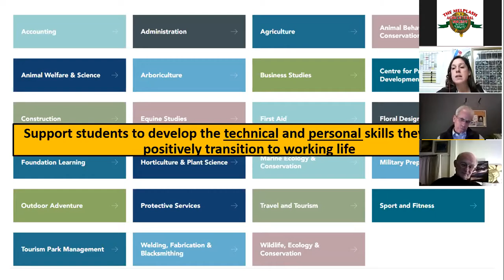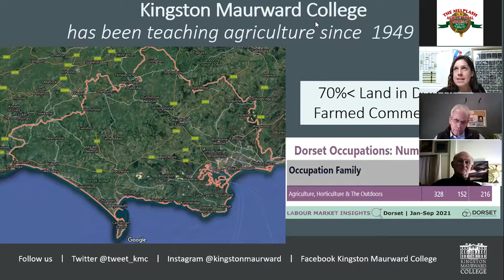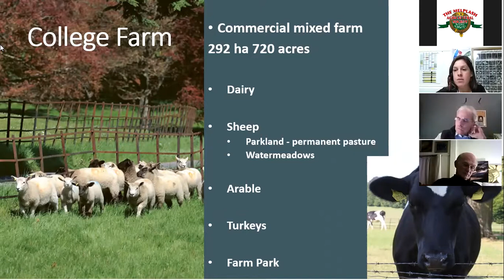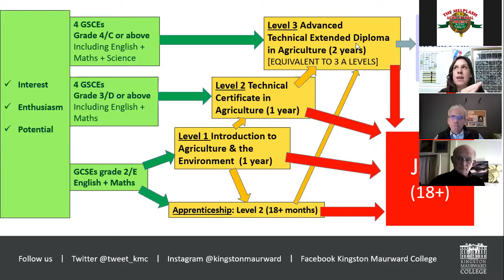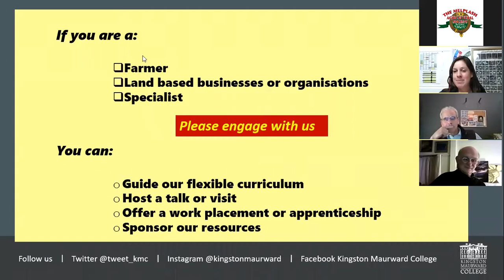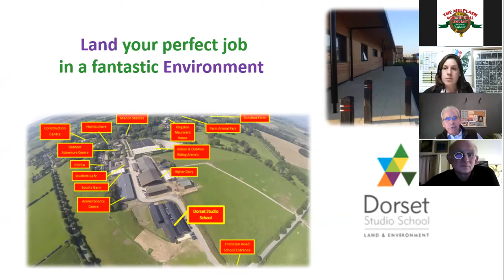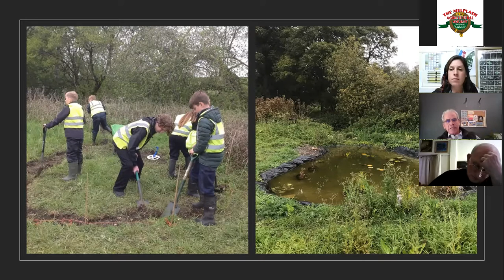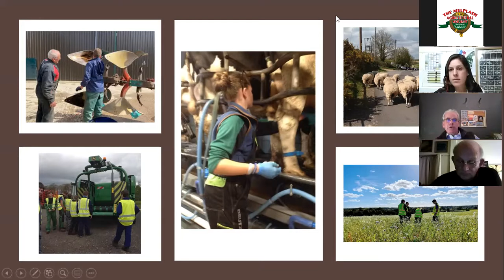Education in Agriculture webinar